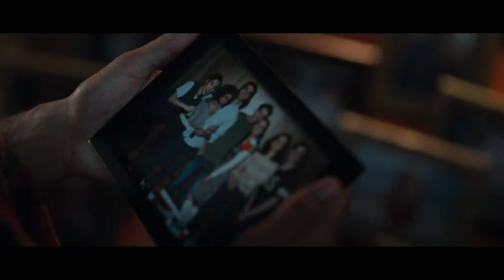Locke & Key Season 1 Story Told | Magical Key House Welcomes New Family | Locke & Key Season 1 Recap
After their father is murdered under mysterious circumstances, the three Locke siblings and their mother move into their ancestral home, Key House, which they discover is full of magical keys that may be connected to their father's death.

Locke & Key Season 1 Recap | All Episodes Individually Recapped | Full Movie Recap Series Recap | In-Depth SZN Recap | Each Episode Summary | Full Story Told | Locke and Key Season One Recap

Show - Locke & Key (2020)
Season - 1 (of 3)
Creator - Meredith Averill and Carlton Cuse
Starring - Darby Stanchﬁeld and Connor Jessup

Episode Timestamps:

0:23   Episode 1   "Welcome to Matheson"
2:19   Episode 2   "Trapper/Keeper"
3:50   Episode 3   "Head Games"
5:12   Episode 4   "The Keepers of the Keys"
6:41   Episode 5   "Family Tree"
8:08   Episode 6   "The Black Door"
9:56   Episode 7   "Dissection"
12:07  Episode 8   "Ray of Freaking Sunshine"
14:07  Episode 9   "Echoes"
15:59  Episode 10  "Crown of Shadows"   *Season Finale*